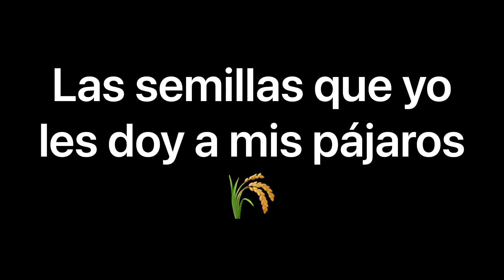SEMILLAS PARA NUESTRAS AVES 🌾